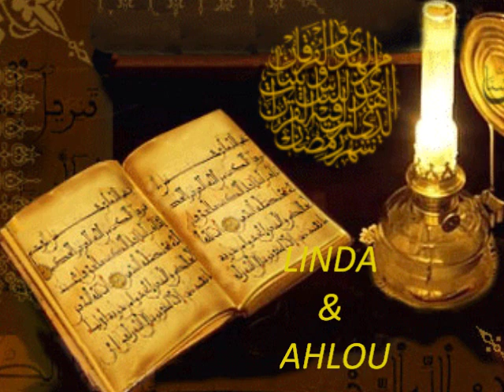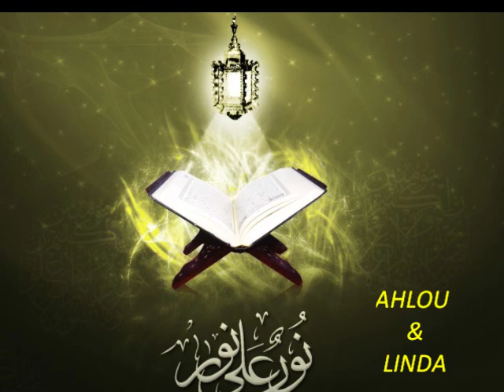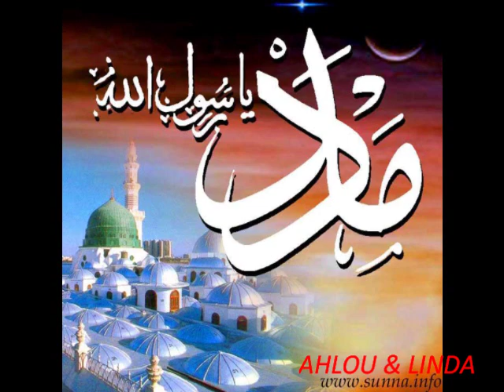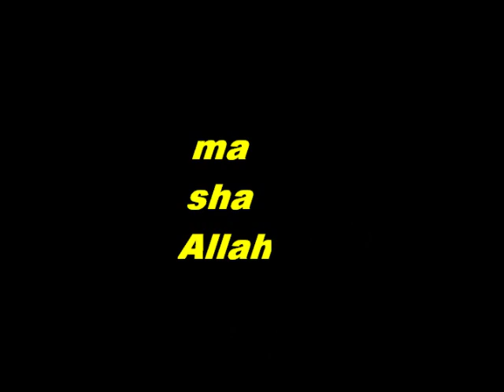لا تبلغه الأوهام لا تدركه الأفهام_Anasheed islamic